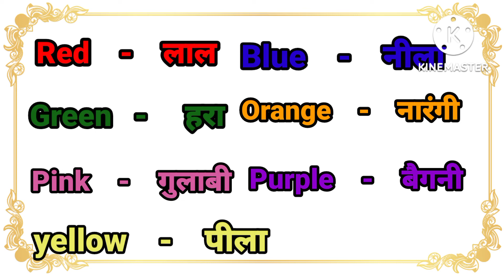आओ बच्चों रंग सीखे ll ccolors name hindi & English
बच्चों के लिए रंगों के नाम हिंदी और इंग्लिश में
Colors name in Hindi & English for children
colors learning